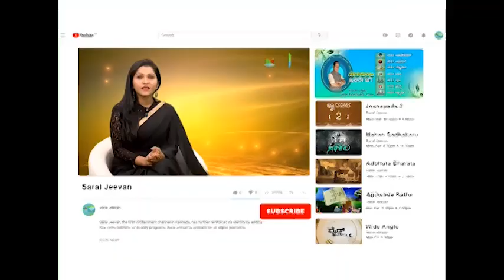ಉತ್ತರಭಾದ್ರ ನಕ್ಷತ್ರದವರಿಗೆ ಯಾವ ಕ್ಷೇತ್ರದಲ್ಲಿ ಯಶಸ್ಸು ಲಭಿಸುತ್ತೆ ಗೊತ್ತಾ..?